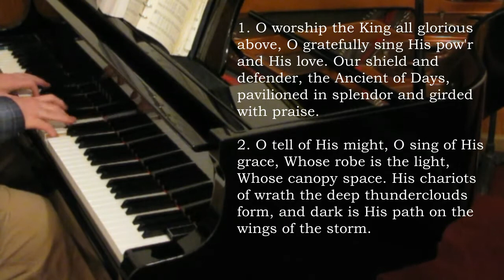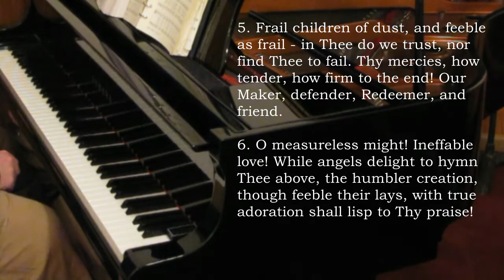O Worship The King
Hymn tune: LYONS (G)